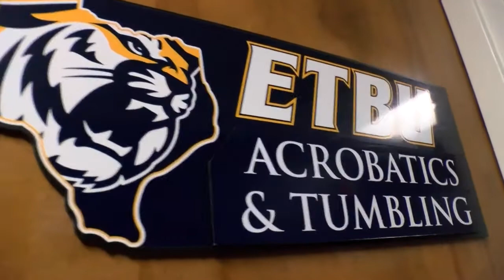ETBU Classics | 2019 | Acrobatics and Tumbling Highlights vs. CC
Take a look back as the ETBU acrobatics and tumbling team hosted their final match of the year against Converse College to close out the 2019 season.